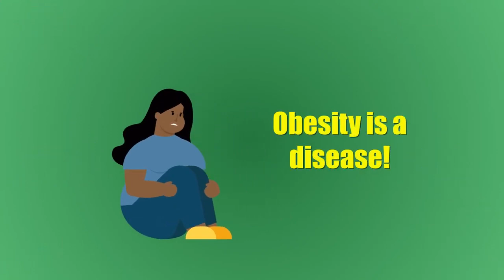Destigmatising Obesity: Role of Gut Hormones in Obesity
Winner of the 2022 Society for Endocrinology Video Award (postgraduate category)

Congratulations to Eka Melson & Dwi Delson from the University of South Wales.